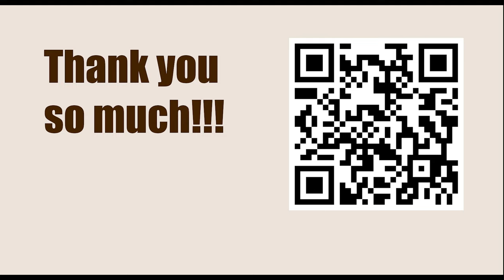World Championship 2012, Moscow, RUS - Round: 10 || VIswanathan Anand vs Boris Gelfand